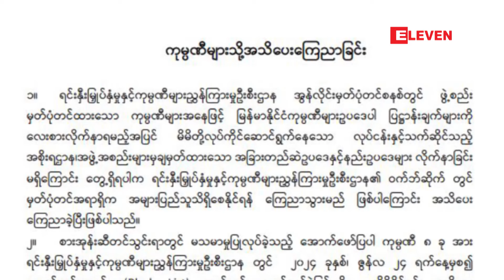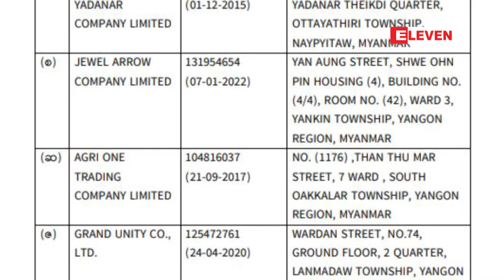စားအုန်းဆီ တင်သွင်းရာတွင် မသမာမှုပြုလုပ်ခဲ့သည့် နာမည်ကြီးဦးဇော်ဝင်းရှိန် ပိုင်ဆိုင်သည့်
စားအုန်းဆီ တင်သွင်းရာတွင် မသမာမှုပြုလုပ်ခဲ့သည့် နာမည်ကြီးဦးဇော်ဝင်းရှိန် ပိုင်ဆိုင်သည့် ဧရာဟင်္သာ ကုမ္ပဏီ အပါအဝင် ကုမ္ပဏီ ရှစ်ခုကို အမည်ပျက် စာရင်း ထည့်သွင်းသတ်မှတ်

စားအုန်းဆီ တင်သွင်းရာတွင် မသမာမှုပြုလုပ်ခဲ့သည့်  နာမည်ကြီးဦးဇော်ဝင်းရှိန် ပိုင်ဆိုင်သည့် ဧရာဟင်္သာ ကုမ္ပဏီ အပါအဝင် ကုမ္ပဏီ ရှစ်ခုကို  ရင်းနှီးမြှုပ်နှံမှုနှင့်  ကုမ္ပဏီများညွှန်ကြားမှုဦးစီးဌာနတွင် အမည်ပျက် စာရင်း (Black List) ထည့်သွင်းသတ်မှတ်ခဲ့ကြောင်း ရင်းနှီးမြှုပ်နှံမှုနှင့် ကုမ္ပဏီများညွှန်ကြားမှုဦးစီးဌာနမှ ထုတ်ပြန်ထားသည်။